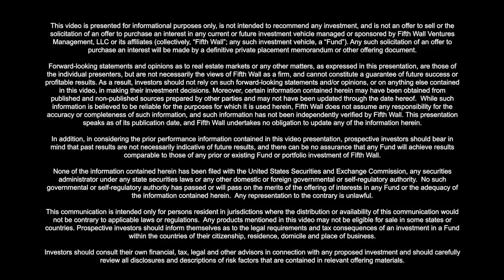Beyond the Fifth Wall Ep. 7: The Future of Robotics, Security & the Real Estate Industry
Now more than ever, robots play an increasingly important role in the Built World. From cleaning airports, to disinfecting hospital rooms, to monitoring the safety of our buildings, robots have stepped in at a time when it hasn’t been safe for humans to do so. In episode 7 of Beyond the Fifth Wall, our Co-Founder Brendan Wallace speaks with Travis Deyle, the Co-Founder and CEO of Cobalt Robotics about the dull, dirty, and dangerous -- yet essential -- job of remotely monitoring indoor spaces.